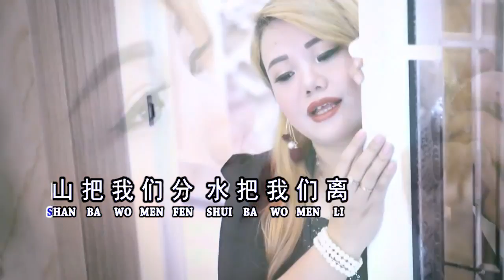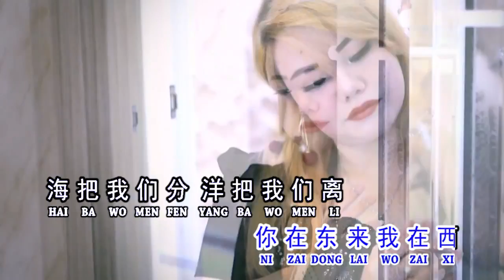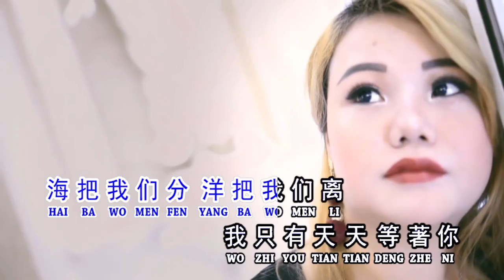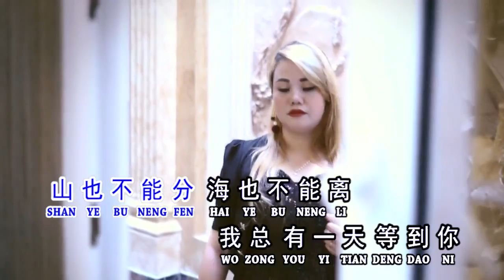Zong You Yi Tian Deng Dao Ni 总有一天等到你 Meida Chang Terbaru 2018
ZONG YOU YI TIAN DENG DAO NI
总有一天等到你
Meida Chang 鐘雪珍 01

录音室 studio: Icunstudio
Mixing & Mastering 母带处理&混音:
Icun Lin [icunstudio]

☆ IMPORTANT :
I just made a fan remix. The credits go to their respectful owners and if you're a producer/ record label and would like any uploads to be removed, renamed, or otherwise changed, please send me a message and I will do that immediately. Thank you.

☆ PENTING :
Saya bukan pemilik lagu atau gambar. Saya hanya membuat remix klip. Kredit diberikan kepada pemiliknya yang terhormat dan jika Anda adalah produser / label rekaman dan ingin ada unggahan yang dihapus, diganti namanya, atau diubah, kirimkan saya pesan dan saya akan segera melakukannya.
Terima kasih.